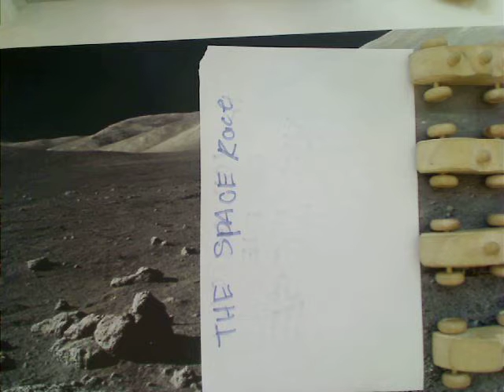The Space Race by Ace Jacobs